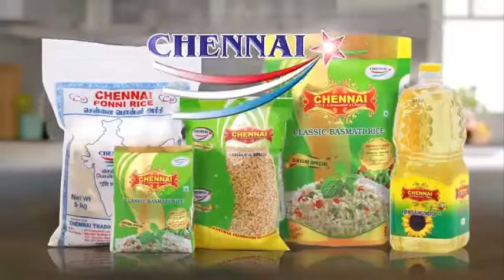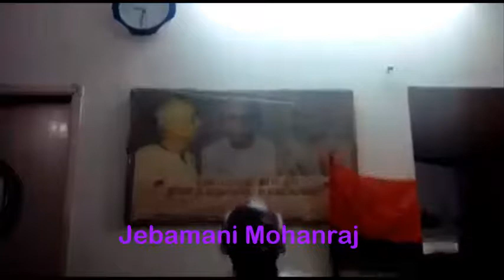கபாலீஸ்வரர் கோவில் சொத்தை ஆட்டயப் போட்ட மாமி